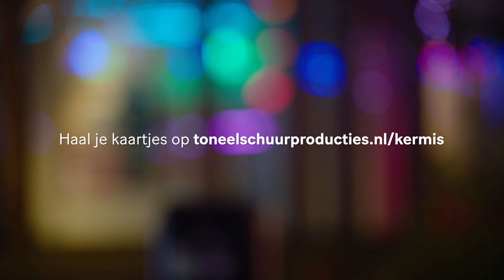DEF teaser Kasimir en Karoline